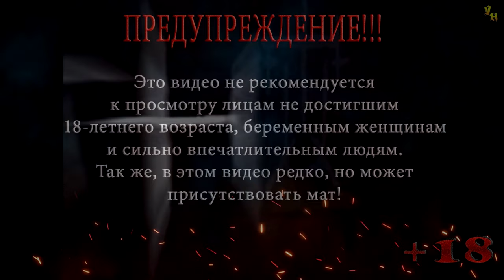Thief: The Dark Project (Gold) | Гильдия воров | Эксперт | Серия 23 | Дом Донела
Прохождение игры Thief: The Dark Project (Gold)
Миссия: Гильдия воров
Серия 23: Дом Донела

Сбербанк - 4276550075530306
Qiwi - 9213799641